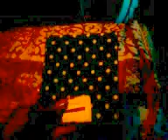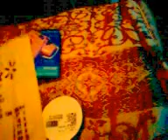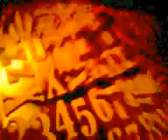My Personalized Wipes Case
This is a wipes case I made. You can make them yourself for less than five dollars. If you don't have the time I am going to start selling them so if you would like one let me know. The lighting in this video is a mess. But at the end you can finally see the finished product.